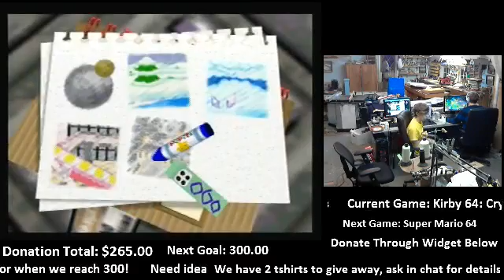14:56 Hidden Heart Piece N64athon 2! T - 8 / 8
This was for our N64athon which consisted of these games

Paper Mario
Legend of Zelda: Majora's Mask
Kirby 64: Crystal Shards
Super Mario 64
Mario Party 3 (50 turn)